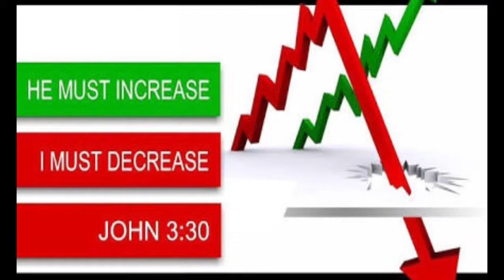BRO.LIVINGSTON & SANTOSH EPISODE-101